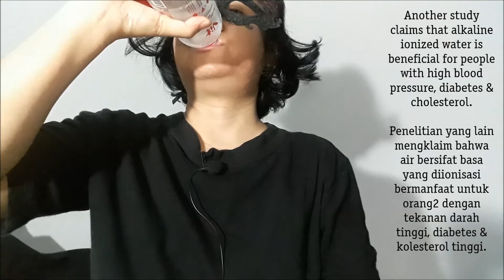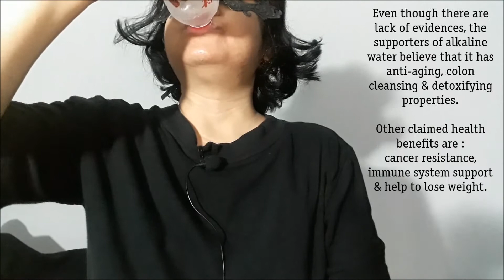ASMR Mineral Water Vit 8+. Drinking Sounds.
I drink mineral water Vit 8+.  I give a little bit explanation about the drinking water with pH more than 8.

This is an ASMR video drinking sounds. Don’t watch it if you don’t like watching & hearing people drinking & gulping. You can consider this as an eating show or mukbang  (먹방) too. Please use the earphones for louder eating sounds because I didn’t edit the sounds ( I think my mic is good enough). Thanks.
I recorded this video at 02.00 in the morning to have a quiet environment.